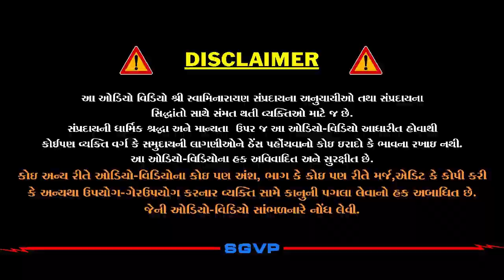તરત અનુભવાતું સુખ | Tarat Anubhavatu Sukh | Pu. Hariswarupdasji Swami | Daily Satsang